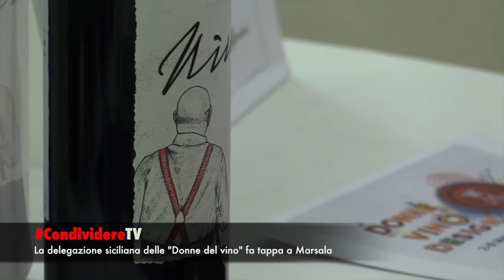CondividereTV: Le donne siciliane del vino, tappa a Marsala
All'Enoteca comunale di Marsala, la nuova delegazione delle donne siciliane del vino si è presentata al pubblico, nell'ambito dell'iniziativa "Donne, vino e design".